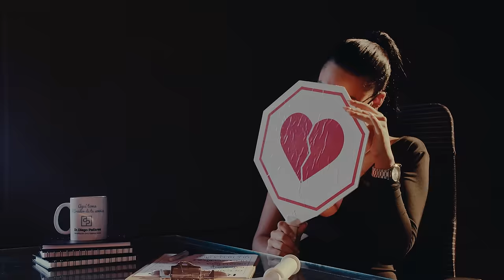LA ROMPECORAZONES - LA BANDA DEL 5 FT ALBERTO KAMMERER (Video Oficial)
LA ROMPECORAZONES - LA BANDA DEL 5 FT ALBERTO KAMMERER

Letra "La Rompecorazones":

Y le gusta andar solita
Un cuerpo de barbie (un cuerpo de barbie)
Acento de reina
Bobos como zombies (bobos)
Siempre andan tras ella
Hey!
Y se acabó la cuarentena
Y me llamó pa' estar con ella
¿Y cómo no? si está rebuena
Vámonos
Anda sola, solterita
No tiene quien la enamore
Le dicen la rompe corazones
Y ella quiere, quiere beber
Ella quiere, quiere bailar
Anda sola, solterita
Y conmigo quiere rumbear
Y me pide Don Julio pal' diluvio, usa un Smoke
En la toma de las decisiones
No se deja llevar por las emociones
Y me pide Don Julio pal' diluvio
Anda sola, solterita
Con champaña Rose
Se pierde conmigo después de las doce
Cuando le quito el pantysito Dolce
Pa' luego decir que no me conoce eh-eh-eh
¡Ay! me sube y me baja
Nos fumamos algo que relaja
A las otras lleva ventaja
Te repito que esa baby, donde apunta encaja
Si te digo que conmigo
Anda sola, solterita
Anda sola, solterita
Usa un Smoke (para el estudio)
Anda sola, solterita
Una nota
Bien fuerte como el Vodka
Y es que te vuelves loca
Porque lo nuestro es una nota
Cuando eso

Compositor: Alberto Kammerer
Productor Musical: Juan Pablo Aconcha
Mezcla y Masterizacion: Alvaro Araujo
Produccion Audiovisual: Sunshine Media